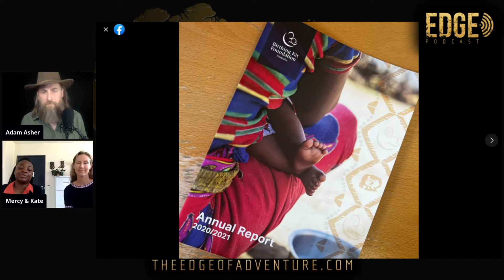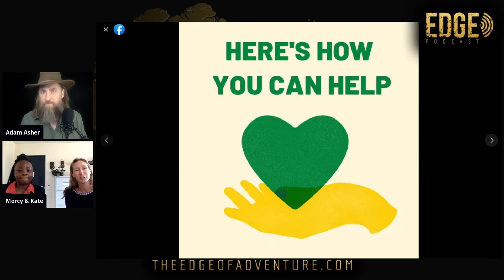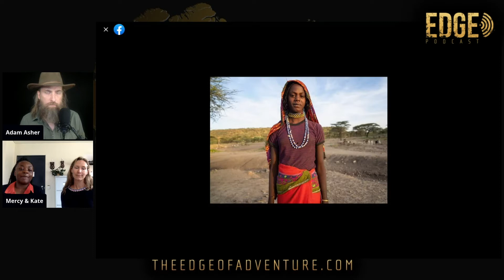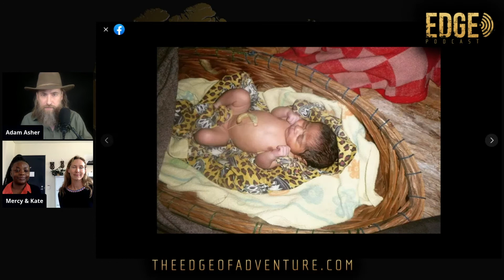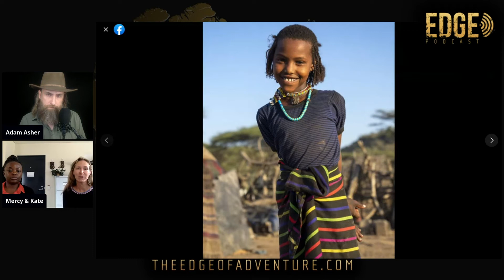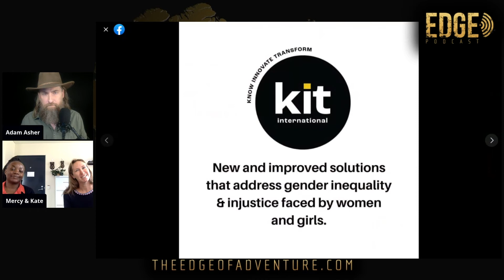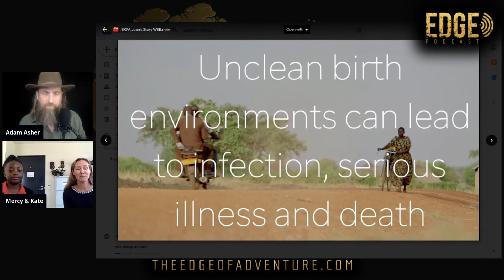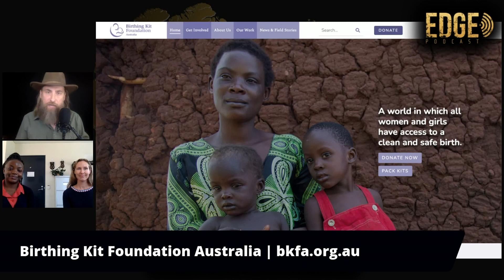EDGE PODCAST: Birthing Kit Foundation Australia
Birthing Kit Foundation Australia provides birthing kits and education in safe birthing practices to women birthing at home in remote regions of the developing world. Mercy Oloo and Kate O'Fathartaigh join Adam Asher from Adelaide to share their vision for women everywhere on this edition of The Edge of Adventure podcast.

Audio version of the podcast, show notes, pictures, links to the guest's site, links to other platforms and more

New podcast every Monday. Available on all major podcast platforms, including on Adam Asher's new app: Rugged Compass. Look for it in app stores